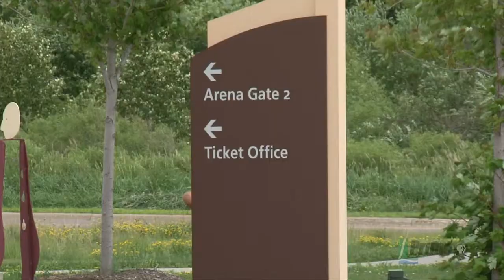City Council Ruled to Allow Smoking Outside the Sanford Center - Lakeland News at Ten - July 7, 2014